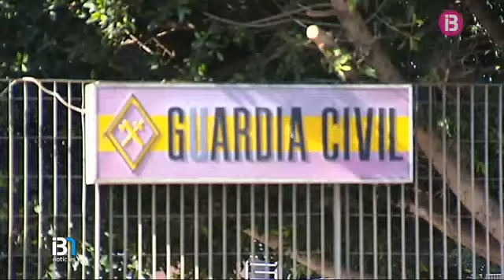Judici contra dos agents de la Guàrdia Civil acusats d'apallissar un detengut a Eivissa